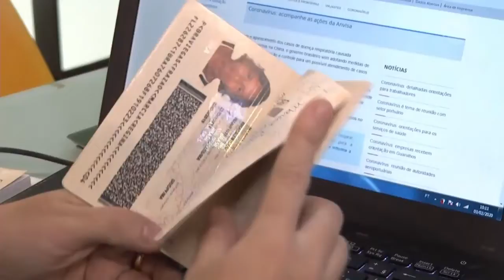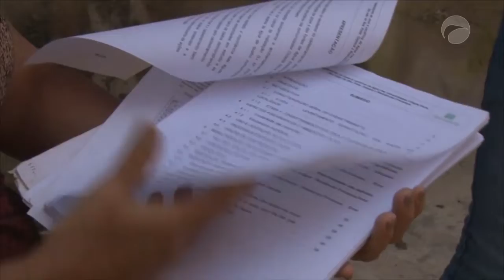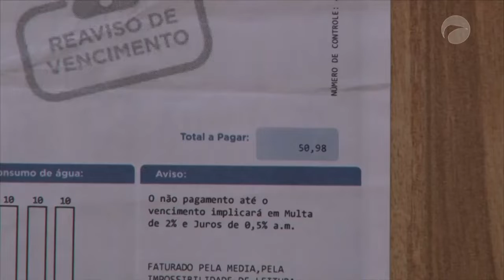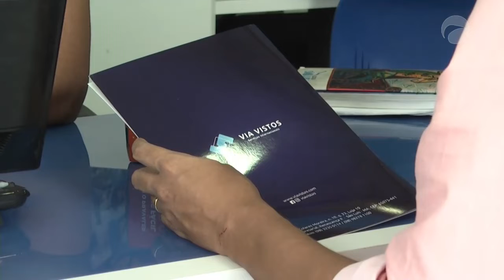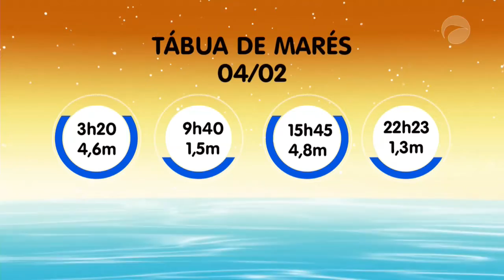Jornal da Guará | (03/02/20)